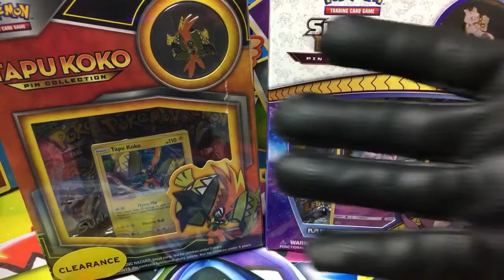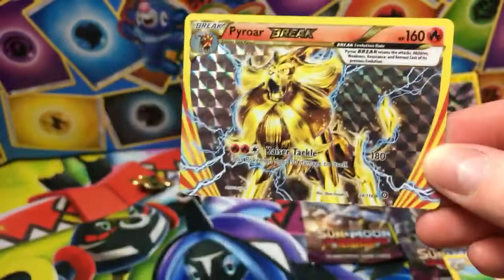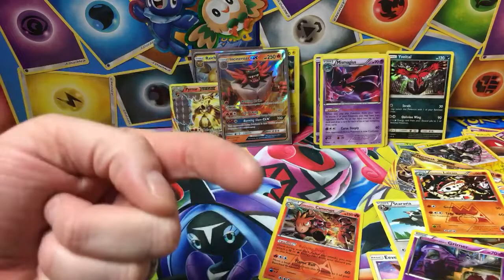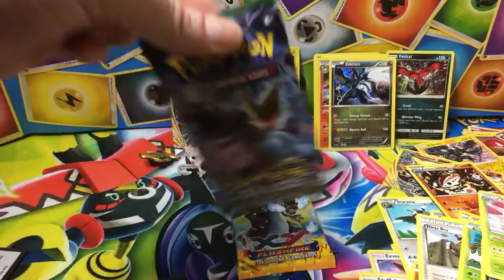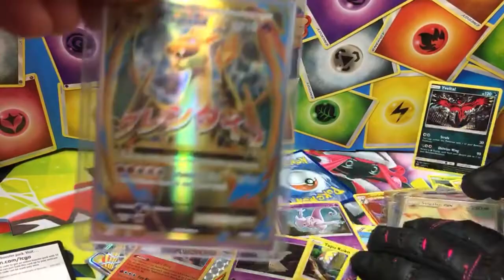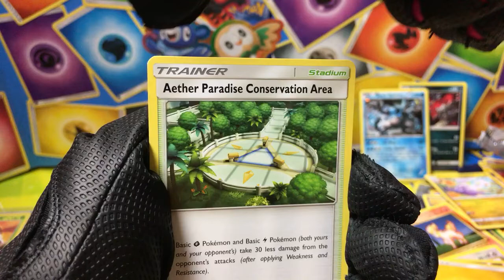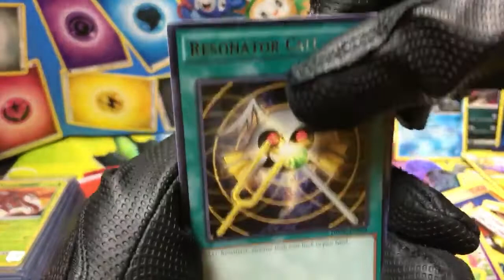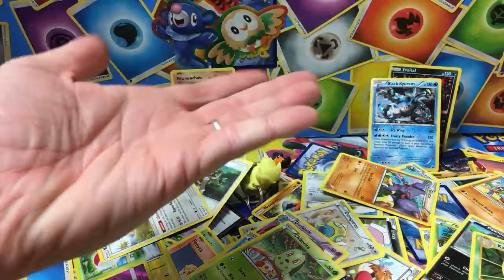Opening Random Pokémon Booster Packs [Test Stream]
We are two ladies: MK and MW.

MERCH! LET US DRESS YOU!
(Shirts run a tad small, order a size up)

CHECK OUR SOCIAL MEDIAS!